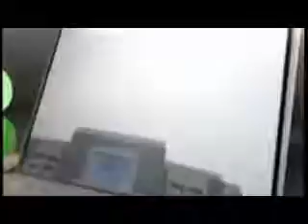LIVE UPDATE: SILVER JUBILEE CELEBRATION OF GREATER NOIDA